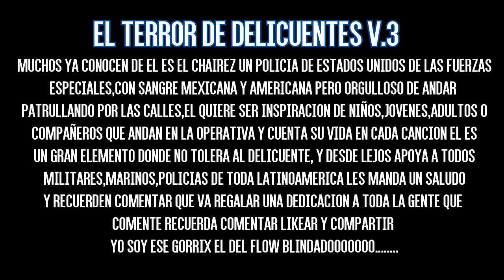ME MIRAS PATRULLANDO - RAP MOTIVACION MILITAR & POLICIA - ESE GORRIX (2024)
COTIZA TU DEDICACIÓN O CORRIDO BELICO, SIERREÑO, CORRIDO TUMBADO, DE AMOR, DESAMOR ETC...
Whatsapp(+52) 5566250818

Produccion y Mazter: J Classic
Edicion de Video: Gared Mro
Sello: Flow Blindado Music Company

LETRA:
me miras blindado por todos los lados
y si tu me topas no me ago de lado
que he batallado siempre he luchado
que no ha sido facil pero lo he logrado

sigo yo retumbando cuando me miras tu patrullando
nadie imagina lo que acostado nadie imaguina lo que he pasado
nunca me ago de lado siempre camino yo para enfrente
muchos me llaman demente que soy el terror de delicuentes
soy un guerrero que juega con fuego que no tiene miedo
no me tiembla el dedo yo no retrocedo apunto disparo soy todo terreno
amo esta vida la operativa cuando detona la adrenalina
siempre de fibra cuando me miras ando al vergazo todos los dias

nadie imagina lo que ha costado nadie imaguina lo que he batallado
nadia imagina lo que he susado pocos saben como me he levantado
no tengo yo  miedo yo se de este juego a nada le temo yo no me doblego
yo se lo quiero soy todo un guerrero lanzo disparos siempre certeros
yo tengo una meta acabar con el mal nada ni nadia me va parar
soy un un soldado de guerra muchos me miran y dicen que soy un titan
cuando me mira tu patrullar muchos conmigo se intenta calar
muchos dicen que me van a parar pero se que nunca lo van a lograr
se lo que yo quiero se adonde voy
se que lo tengo es por sangre y sudor
no soy el mejor soy un gladiador
adicto al peligro la polvora y la accion
es el chairez cabron el terror de delicuentes
al que anda al millon y cuidando de la gente
y tu merias alerta con el tiro arriba
si jalo del gatillo te quito la vida

yo tengo una sed acabar con el criminal
ni la muerte ni el miedo ami me espantaran
tengo escuela de marina la que fue bien impartida
donde los huevos sobran a un que pierda la vida
cuando porto el uniforme lo ago con honor
defiendo ami pueblo defendiendo ami nacion
me gustan andar siempre entre las peloteras
soy un hombre decidido listo para la guerra
lo dije y prometi mi sueño yo lo cumpli
que seria de la elite hoy lo consegui
soy el chairez cabron quiero ser inspiracion
de jovenes que aspiran a esta profesion
de que los sueños se logran cuando uno lo quiere
cuando uno trabaja en ello nadie te detiene
por lo pronto me miras equipado detonando
nos vemos de este lado para acabar con los malandros